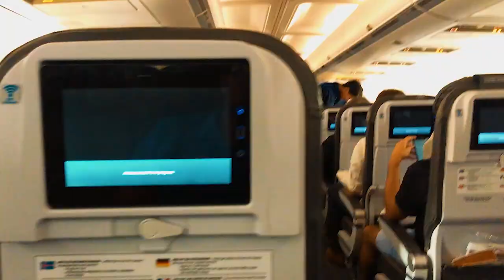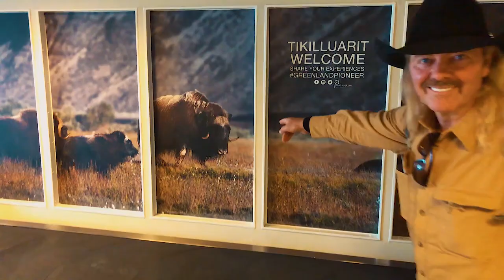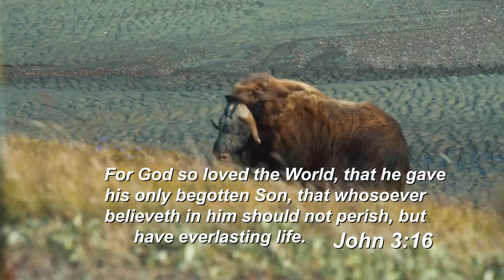Where in the World isColorado Buck, Greenland Muskox 2018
Where in the World is Colorado Buck